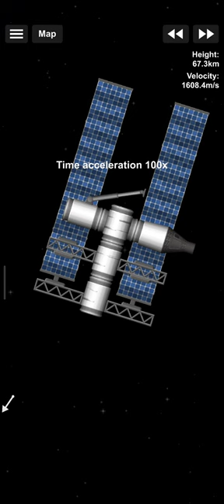my great station